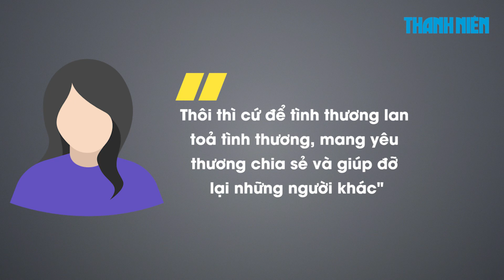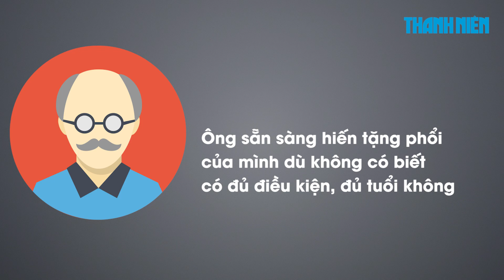2 người Việt Nam đăng ký hiến phổi cho nam phi công người Anh nhiễm virus corona là ai?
Hiện nay, đã có hai trường hợp là một phụ nữ ngoài 40 tuổi và một cựu chiến binh ngoài 70 tuổi muốn hiến một phần lá phổi để cứu nam bệnh nhân phi công người Anh mắc COVID- 19 nguy kịch

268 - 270 Nguyễn Đình Chiểu, Phường 6, Q.3, TP HCM